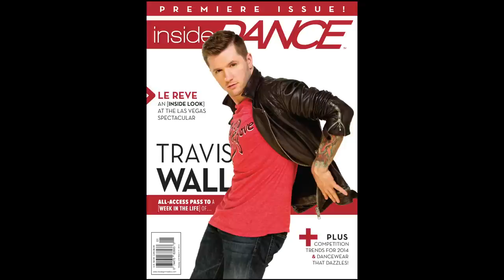Inside Dance Cover Shoot: Behind the Scenes with Travis Wall